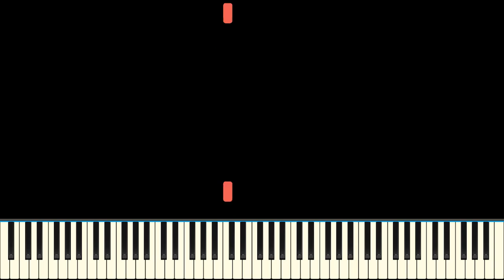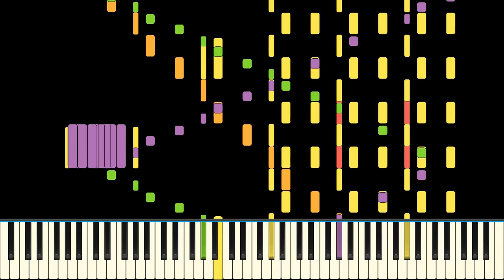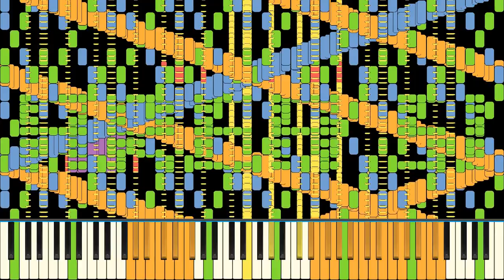Sheet Music Boss - RUSH AREA 51 | Zenith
anyone think of raiding AREA 51 again?
Requested.

MIDI by ZOTMIDI/Craft Crew TV
Used soundfont: KSP 5.2
MIDI rendered with Zenith

Credits to Sheet Music Boss!